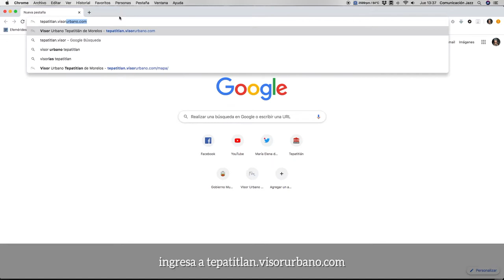Visor Urbano: Usos del Suelo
Antes de comprar un terreno, ya puedes revisar de manera online si ese espacio está destinado a lo que deseas construir ante Planeación. El Visor Urbano tiene estas respuestas, acompáñanos y aprende a utilizarlo.